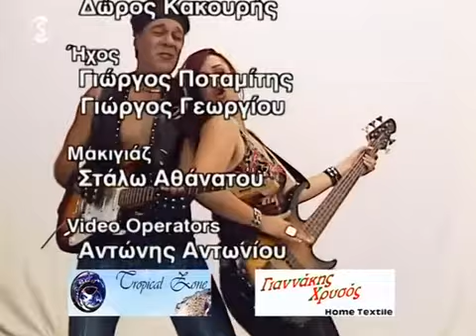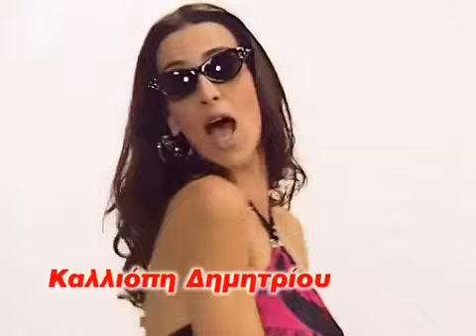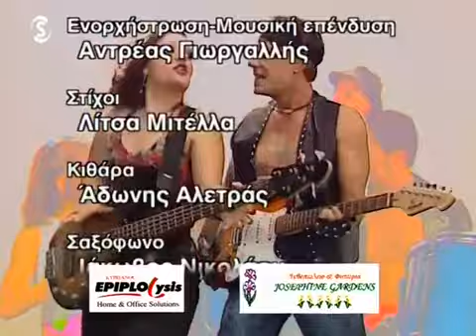Oi Takkoi S01E61